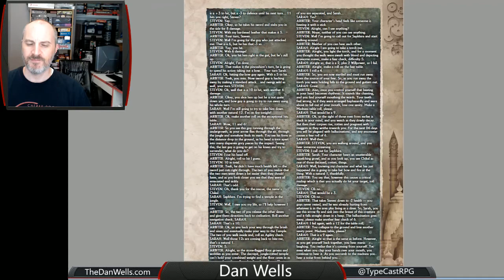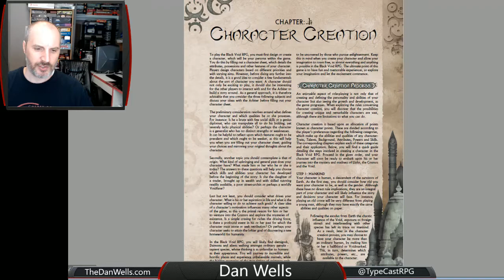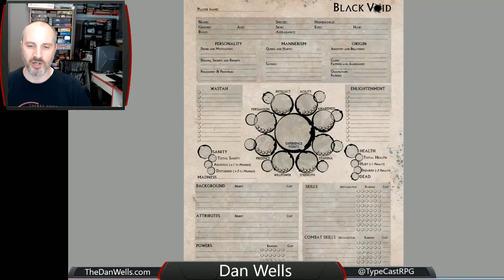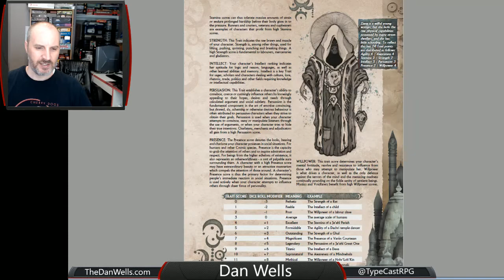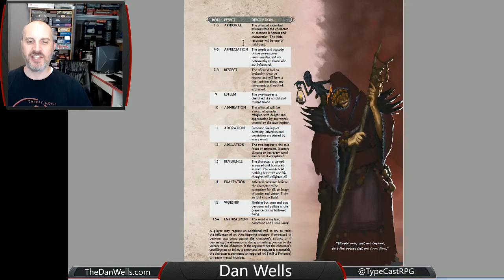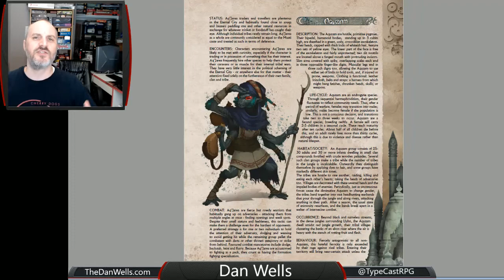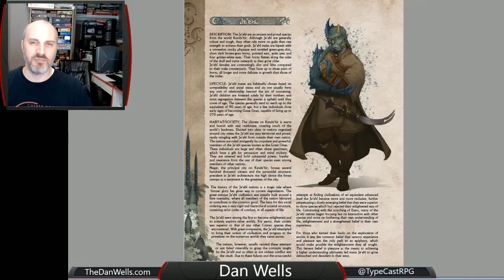Dan Reviews: Black Void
A neat little game about ancient humans trapped far from Earth, in a strange, magic galaxy that considers them to be insignificant junk.